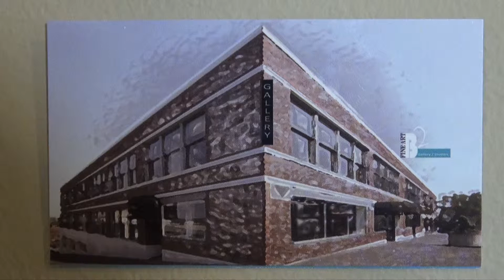iNfinity at B2 Gallery 5th Anniversary, Tacoma WA part six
Part six of eight parts. iNfinity speaks to her womanhood, motherhood, strength and observer of our culture. This is part six of eight parts on the 5th Anniversary Celebration at B2 Gallery and Studios in Tacoma, WA.   B2FineArts.com